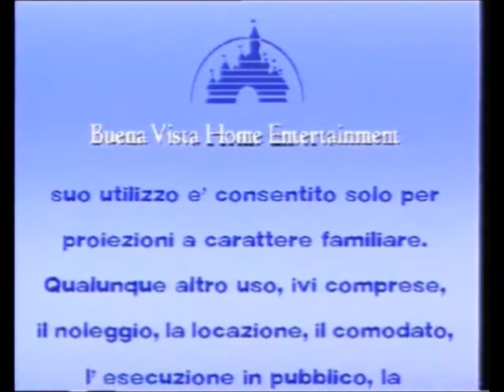Sequenza iniziale VHS Disney e MGM "Tom & Jerry:La Sfida Tra Nemiciamici"